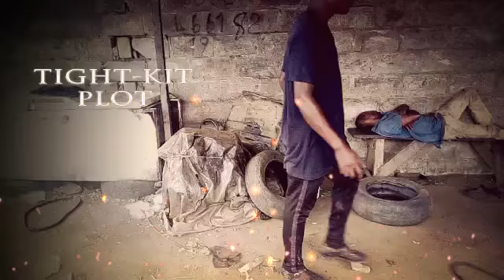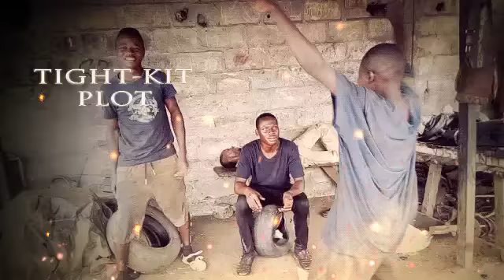Mon apprentis toujours en retard aux garage